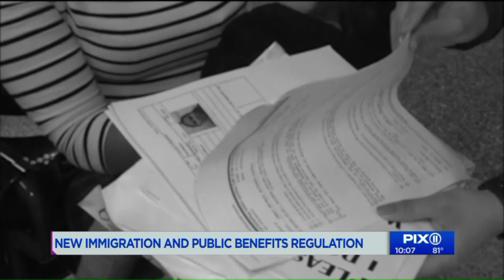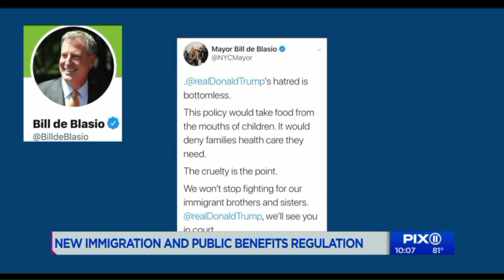New rules to deny green cards to many legal immigrants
A new federal regulation could affect New Yorkers looking to gain citizenship. Legal immigrants receiving public benefits could now be denied a green card or visa. Abbey Sussell of the New York Immigration Coalition said legal immigrants who receive SNAP, housing benefits or Medicaid will have 60 days to decide if they want to keep it or drop it.